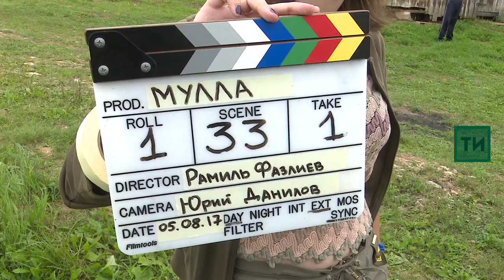"Мулла" фильмын төшерү. Марат Бәшәров